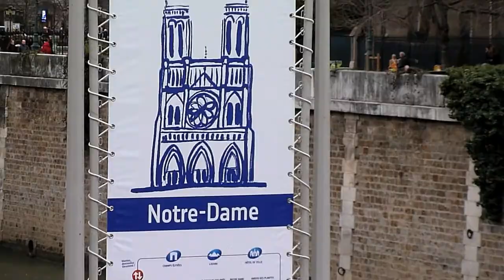Paris 2011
Visit to Paris for the France v Scotland 6 Nations rugby match in February